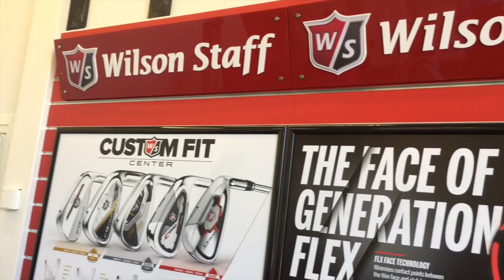TAGin eli Tapiolan Golfkeskuksen esittely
Tämä video kertoo TAGi